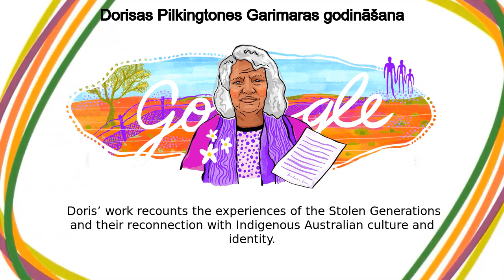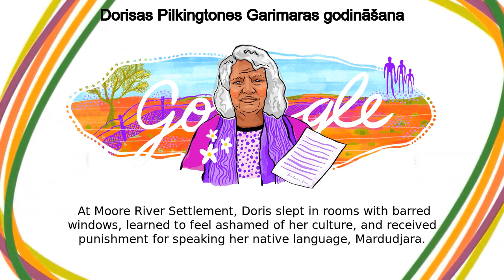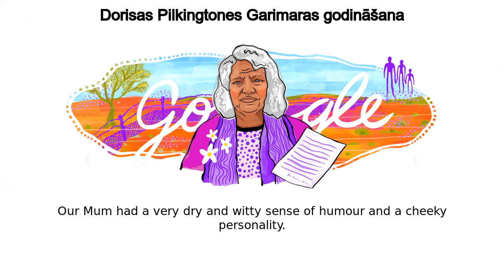Dorisa Pilkingtone Garimara | Dorisas Pilkingtones Garimaras godināšana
Google Doodle :
Dorisas Pilkingtones Garimaras godināšana

Dorisa Pilkingtone Garimara

Celebrating Doris Pilkington Garimara

Dorisa Pilkingtone Garimara

Today’s Doodle celebrates Doris Pilkington Garimara (born Nugi Garimara) who was an award-winning Martu author  Doris’ work recounts the experiences of the Stolen Generations and their reconnection with Indigenous Australian culture and identity  On this day in 2004, Doris Pilkington Garimara received a Western Australian State Living Treasure award for her writing, which has enriched Australian arts and culture The Doodle artwork was illustrated by Warumungu/Wombaya guest artist Jessica Johnson who lives and works on Gadigal land Doris’s most renowned book, Follow the Rabbit-Proof Fence, details her mother Molly’s remarkable escape from Moore River Settlement  Moore River Settlement was a camp for Indigenous people that were forcibly removed from their families as a part of assimilation policies  In 1931, 14-year-old Molly and her two young family members spent nine weeks trekking 1,000 miles of harsh desert to escape  They traveled along a fence that stretched across Western Australia, knowing that their hometown, Jigalong, was on the northern end of the fence  The book concludes with Molly’s return home  But she’d have to make the same journey years later when her family was forcibly taken to the Moore River Settlement once again Doris Pilkington was born Nugi Garimara on July 1, 1937, in Western Australia  In her book Under the Wintamarra Tree, she wrote about her experience dealing with cultural erasure when she and her baby sister Annabelle were forced to accompany their mother to the camp  When Molly made the second long trek home with 18-month-old Annabelle, she had to leave four-year-old Doris behind as she couldn’t carry both daughters  At Moore River Settlement, Doris slept in rooms with barred windows, learned to feel ashamed of her culture, and received punishment for speaking her native language, Mardudjara  Those who tried to escape were held in solitary confinement, and Doris wouldn’t get a chance to see her mother again until age 25 After years of unlearning the shame around her culture, Doris took ownership of her birth name and began speaking and writing in Mardudjara  Today, her stories inspire Indigenous Australian people to reconnect with their stolen heritage Thank you for sharing your people’s story with the world and encouraging a reclamation of culture, Doris Pilkington Garimara Special thanks to Doris’s family for their collaboration on this project  Below her daughter, Bernadine Maria Pilkington, shares her thoughts on today’s Doodle and her mother’s legacy Our mother, Doris Pilkington Garimara was the Queen of our family  She instilled in each of us a strong work ethic, the strength to tackle any problem head on, the importance of family, and to never give up  She achieved so much writer, journalist, mother, grandmother great-grandmother, State Living Treasure, Co-Patron of Sorry Day Committee, mentor, and the list goes on  She left an important and enduring legacy to her family, friends, and the people of Australia Our Mum had a very dry and witty sense of humour and a cheeky personality  She would watch an afternoon soap called Bold and the Beautiful, and throw some very choice words at the tv  Mum was born prematurely under a wintamarra, or mulga tree, and fought to stay alive  She believed that her very survival had a purpose Like, Share and Subscribe to Doodle Catalog